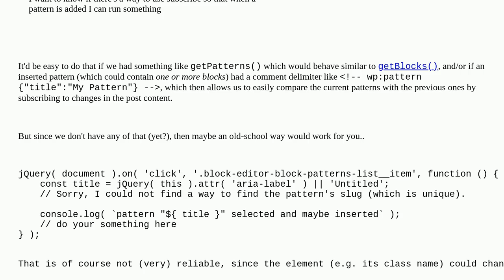Wordpress: How to execute some javascript code in the editor when a block pattern is added?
How to execute some javascript code in the editor when a block pattern is added?

A special thanks goes out to the community

  block-editor javascript